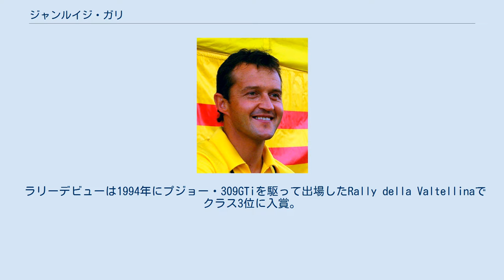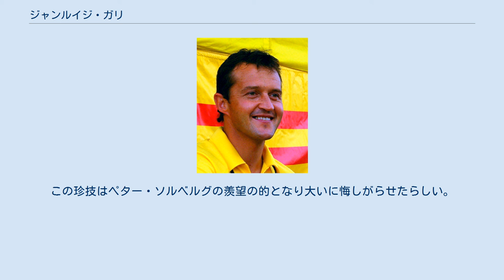ジャンルイジ・ガリ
ジャンルイジ・“ジジ”・ガリ（Gianluigi "Gigi" Galli,1973年1月13日 - ）はイタリア人ラリードライバー。
 身長171cm体重70kgで独身。
イタリア北部のリヴィーニョ出身で母子家庭に育ち現在も同地に母親と暮らしている。
出身地付近にはスキー場が多数あり幼少の頃から嗜んできた。
 ラリーデビューは1994年にプジョー・309GTiを駆って出場したRally della Valtellinaでクラス3位に入賞。
国際ラリーデビューは1997年にフィアット・チンクエチェントでラリー・モンテカルロに出場した。
近年のWRCは極力ドリフトしない走法がトレンドだが、ジジは大角度のドリフト走法を得意としている。
 基本的には温和で親しみ易い性格であるが、競技中は一変し攻撃的な性格になるようである。
ペースノートを間違えたコドライバーを小突いたり（この件は競技終了後にコドライバーに謝罪している）、競技中の車内カメラで捲くし立てるシーンが録画されいわゆるピー音で消されたりしている。
この様子はDVDに収録されているが、もっとも競技中の豹変はプロスポーツ選手であれば少なからず発現することでありWRC現役ドライバーの多くも同様である。
一方で普段は運転する車に対する不平や文句は公言しない方である。
また、日本が大好きであると公言しており好きな日本料理はしゃぶしゃぶである。
それ故に、三菱自動車がワークス撤退した際には少なからずそのことにもショックを受けていたという。
ちなみに日本のラリー専門誌『WRC+』に掲載された、有野篤氏が描いた自身のイラストを気に入り、WRC+誌経由でHP用イラストを発注したことがある。
 本名の「ジャンルイジ」を殆ど使うことはなく幼少からのニックネームの「ジジ」を好んで名乗り、メディアの取材でも「ジャンルイジ」と呼ばれるのを極端に嫌い「ジジと呼んで欲しい。」と必ず注意喚起するほどである。
そのため日本のメディアでの呼称はジジ・ガリで統一されている。
日本において「ジジ」という名称は宮崎駿の魔女の宅急便に登場する黒猫のジジが有名であり、「ガリ」という名称からは赤城乳業が製造する氷菓のガリガリ君を連想させることから、2005年のラリー・ジャパン初参戦時に黒猫のジジのぬいぐるみとガリガリ君の包装を組み合わせた人形をファンからプレゼントされ大いに気に入った様子だった。
 2000年のモンテカルロでGr.NトップSSタイムを初記録しクラス3位入賞した際のゼッケンが25番だった。
ジンクスとファンへのアピールのためにそれ以降は極力#25で出場するようにしている。
所有しているヤマハのスノーモービルにも#25のペイントが入っていたり、2006年に建設を始めた新居も5月25日に着工した。
この新居の住所は本来17番地だが無理を言って25番地に変えてもらったほどである。
 ペター・ソルベルグを初めスポーツ選手がファンを大切にすることはよくあるがジジも例外ではない。
毎年、誕生日の1月13日頃に地元でファンが結集してイベントが開催される。
ファンサービスの為にコスプレやハコ乗りを披露したり、時間の許す限りサインや握手に応じる。
 前述のハコ乗りやドーナツターンの他にドリフト中に窓から手を出しピースをする。
派手なドリフトでカウンターを当てたままジャンプさせたり、大角度ドリフトでコーナーアウト側にリアバンパーを接触させて脱落させることが多い。
その為、ランサーWRC'05ではリアバンパーの定位置の他に車体フレームに直接ナンバーが描かれていた。
2004年のボローニャモーターショーでは低速走行中のランサーWRC'04から飛び降り走って追い駆けて飛び乗る珍技を披露した。
この珍技はペター・ソルベルグの羨望の的となり大いに悔しがらせたらしい。
よくウィンクをすることでも知られている。